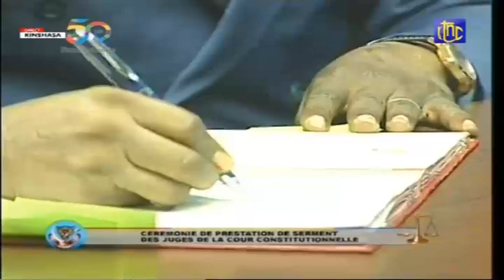PRESTATION DE SERMENT DES JUGES DE LA COUR CONSTITUTIONNELLE (MERCREDI 21/10/2020)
AF ONE TV